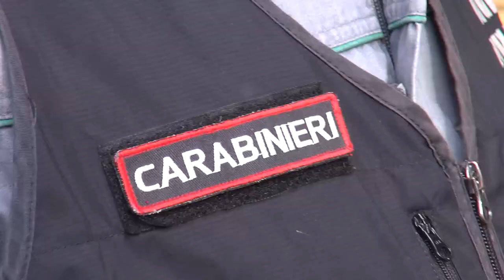Arezzo, in azione i cani per scovare le polpette avvelenate